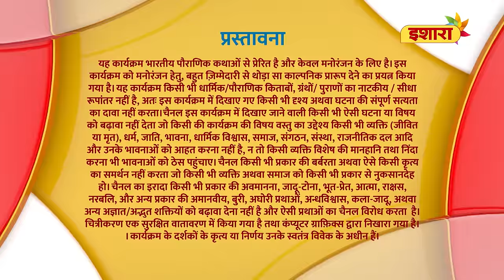Shiva Vivah | FULL Episode 41 | Paapnaashini Ganga | Hindi TV Show | Ishara TV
Maharani Prasuti Ganga ko Shiva aur Sati ke vivah ke baare mein bata thi hai. Kya hoga jab Ganga ko pata chalega sach? Janne ke liye, dekhiye Paapnaashini Ganga ka latest episode ab Ishara par.

Ganga flowed down from heaven to wash away all the sins of humanity. She further created different streams on Earth. One is purified to the core by just taking a bath in her sacred waters. Her selfless and virtuous actions caused the remission of mankind’s sins and gave Moksha to all the unfortunate souls. But how was this honor bestowed on her? Watch Paapnaashini Ganga – An immortal tale of Goddess Ganga.

Cast - Aakriti Sharma
           Daljeet Kaur
           Manish Bisla
           Amardeep Garg